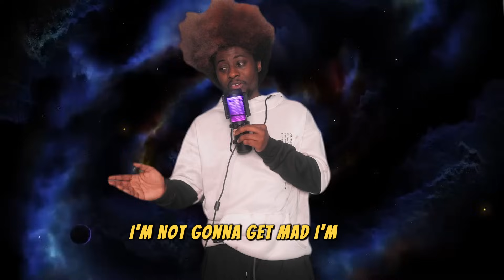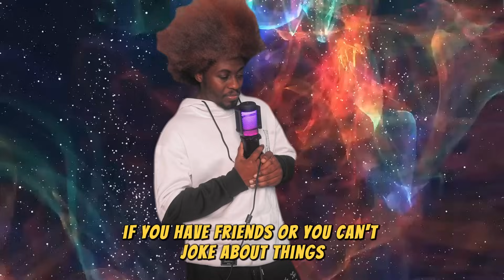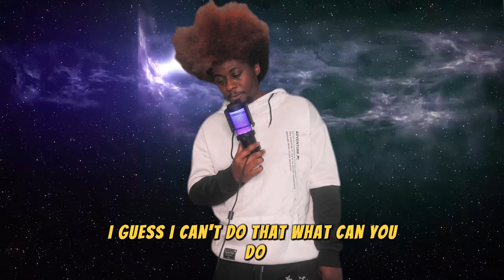I Don't Trust You If You Don't Say The N Word